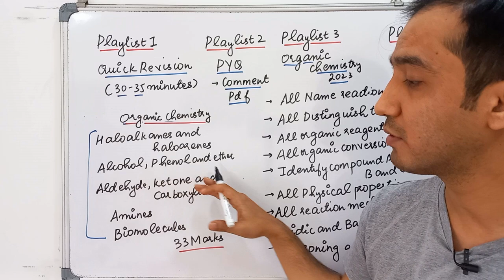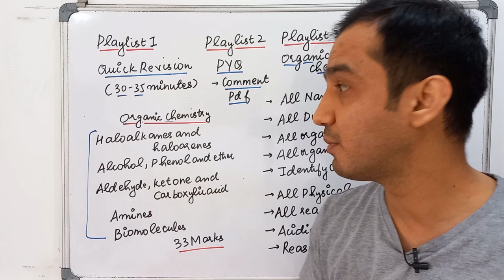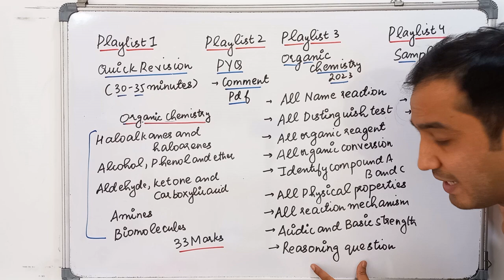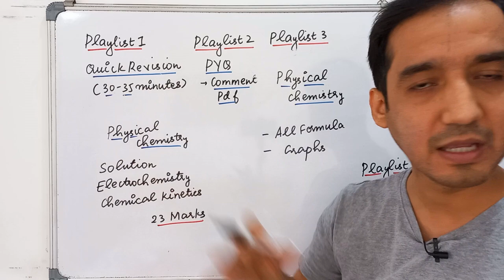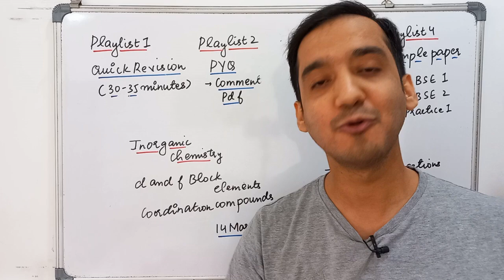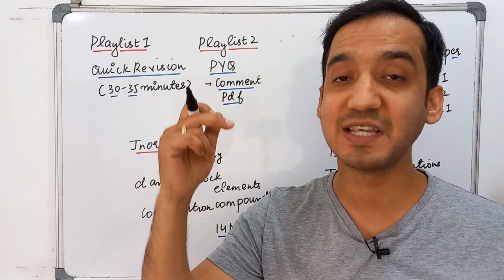Last 3 Days Strategy | How to score 95+ in Chemistry | Class 12 Chemistry | CBSE Board | 2023